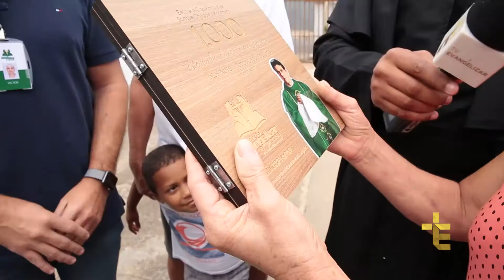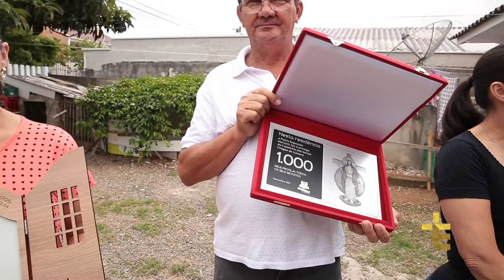JORNALISMO | OBRA EVANGELIZAR ENTREGA A MILÉSIMA CAPELINHA DAS SANTAS CHAGAS DE JESUS [CC]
Associação Evangelizar É Preciso entrega a milésima Capelinha Peregrina das Santas Chagas de Jesus. Devoção às Santas Chagas fortalece a fé dos católicos e é exemplo do agir de Deus nas famílias.

Inspirada em um dos carismas da Obra, a Associação Evangelizar é Preciso, motivada pelo Padre Reginaldo Manzotti, abraçou a devoção às Santas Chagas Dolorosas e Gloriosas de Jesus.

Jesus das Santas Chagas é uma devoção de cura e libertação com a qual as pessoas se identificam muito, tanto que muitos testemunhos já chegaram contando as maravilhas de Deus através dela. Trata-se de uma devoção que está sendo convertida em uma forma de profunda oração.

A fim de propagar ainda mais esta devoção, em inúmeros lugares, evangelizando cada vez mais pessoas, lançamos a Capela de Jesus das Santas Chagas: um artigo religioso exclusivo da Obra Evangelizar é Preciso.

Para mais informações sobre a Capela de Jesus das Santas Chagas, entre em contato pelo telefone ou pelo e-mail

06128